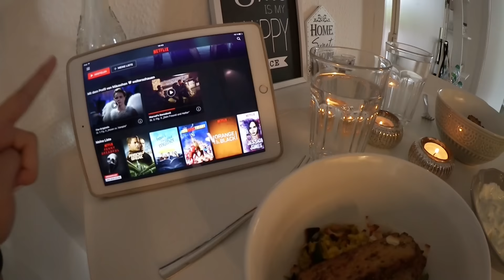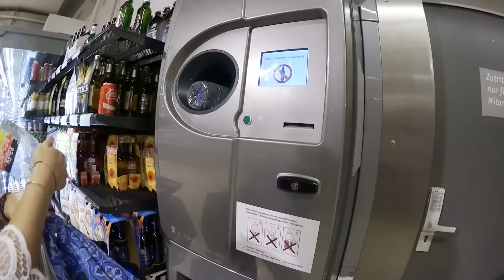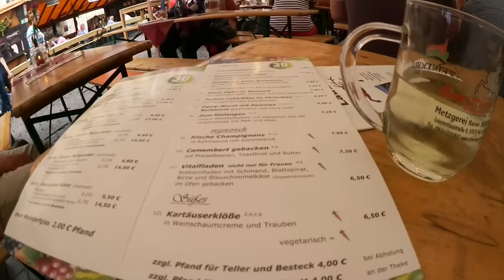WEINDORF 2.0, GYMQUEEN BESTELLUNG & PROMO AKTION - Weekly Vlog #3 | louallure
Hallo meine Lieben, diese Woche statten wir dem Würzburger Weindorf wieder einen Besuch ab und versuchen uns wieder zum Lernen zu überwinden. Außerdem packe ich mit euch meine Gymqueen Bestellung aus und wir werden teil einer Promotion Aktion für die Traumsafari. Ganz viel Spaß! :)

IM VIDEO GETRAGEN/ GEZEIGT/ ERWÄHNT »

› MONTAG
Bomberjacke - River Island
Cardigan - H&M
Shirt - H&M
Halskette - Six
Armkettchen - Mondelli & Maingold
Abends:
Hose - Mac
Schuhe - Deichmann
Bluse - Primark
Lederjacke - Zara
Halskette -
Tasche - Michael Kors

› DIENSTAG
Bluse - C&A
Sonnenbrille - C&A
Armkettchen - Mondelli & Maingold
Hose - Zara
Sandalen - Deichmann
Uhr - Fossil
Abends:
Bluse - Soiree
Jeansjacke - Primark

› DONNERSTAG
Oberteil - Zara
Halskette - Zeitzeichen
Jeans - Zara
Uhr - Fossil

FAQ »

Woher ist die Musik, die du verwendest?

Welche Kamera(s) benützt du?
Hauptvideos - Canon EOS 600D
Vlogs - Canon Legria Mini X

Welches Schnittprogramm benützt du?

23 :)

Würzburg

Bist du Schwabe?
Jawoll, zu 100%!!!

FOLGT MIR »